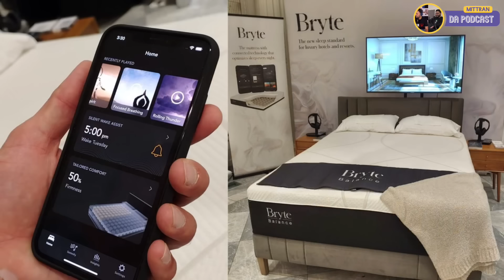Podcast with@HappyAujla about smart Bed Toilet youtube ਤੇ karmita ਨੇ ਕੀਤੀ ਅਪਣੀ video public